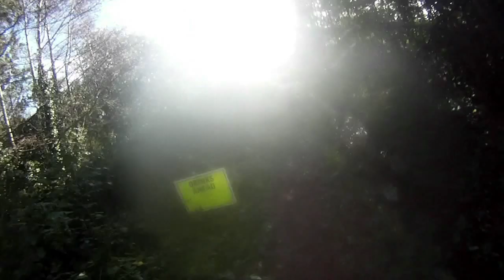Bog and Bryn run in 21 minutes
This is to go alongside the 4 min version of the race I put on Cwmbran Life. Here is the link to the blog